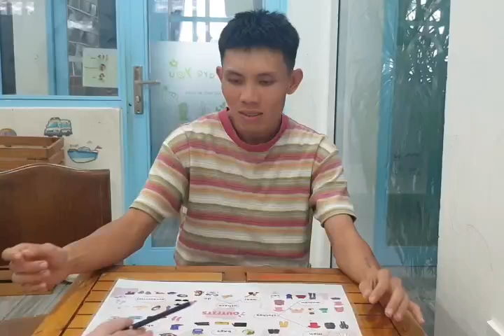Tiếng Anh Giao Tiếp Tại Phan Thiết: Felix talking about Outfits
Felix practices talking about Outfits by answering and asking questions with Victoria!